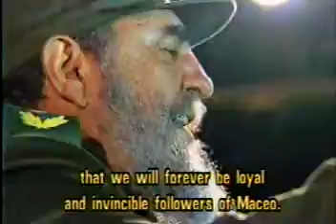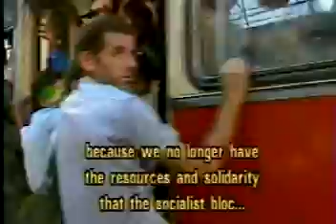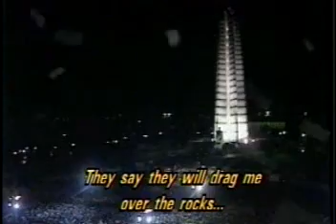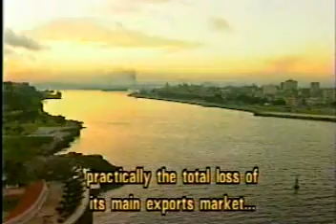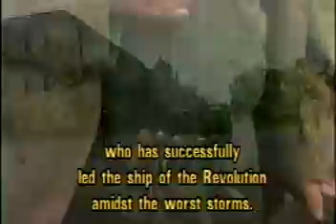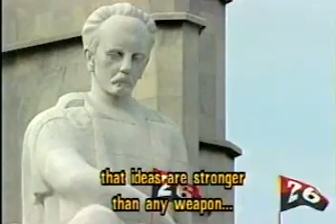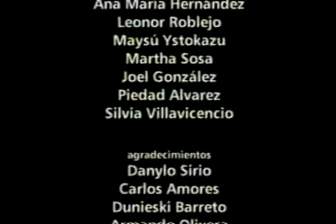Prohibido Olvidar, para los Ilusos que piensan que la Revolución y el Legado de Fidel es un Mito